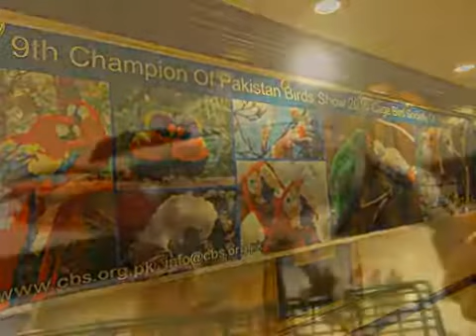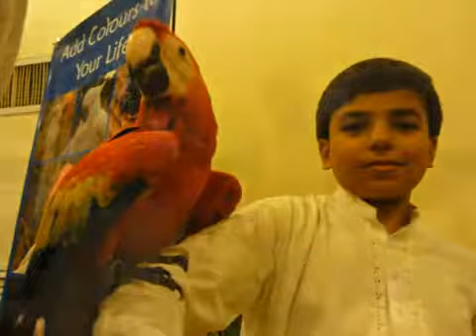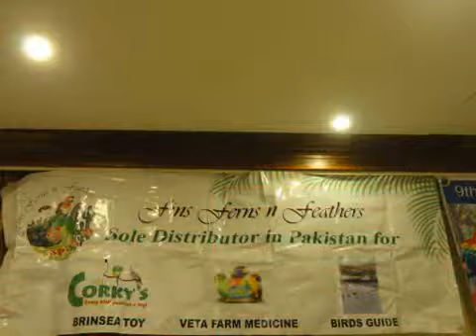Bird Show Pictures 7 Nov 2010 PC Lahore Pakistan